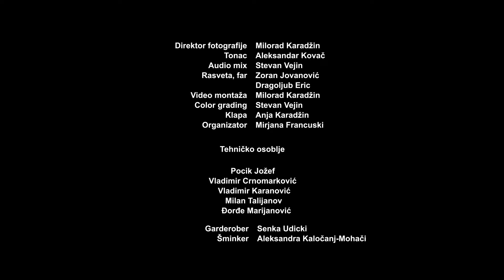Pilot epizoda "NASTOJNIK"